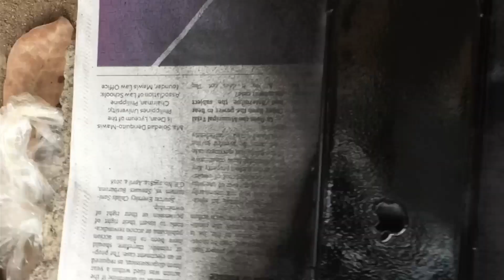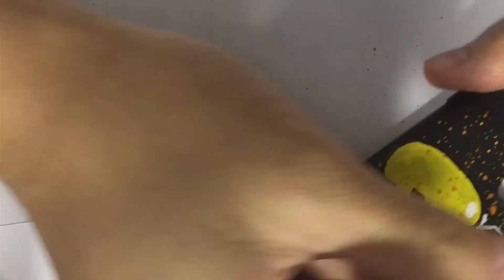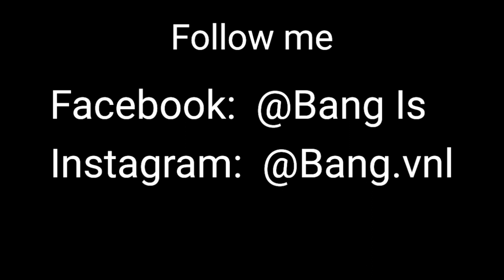Customizing phone case |BANG VNL| GRAFFITI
Customizing some iphone case for my self.